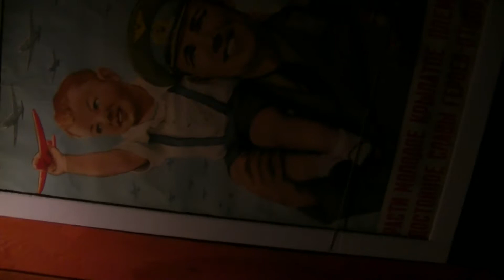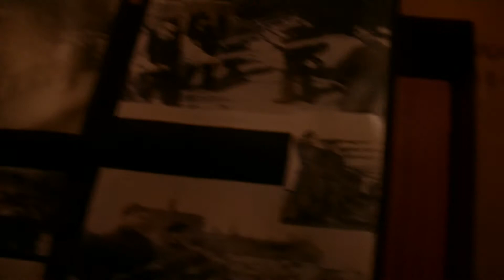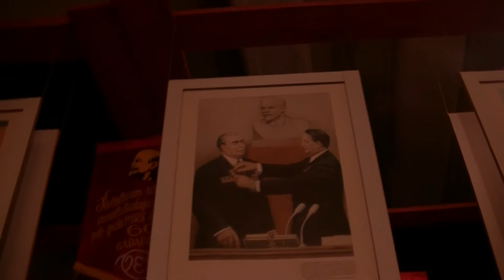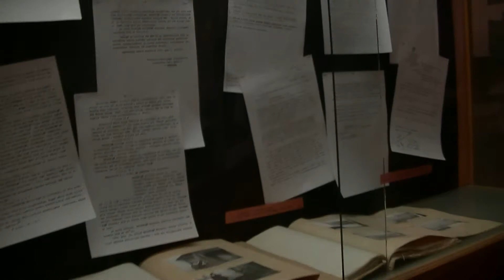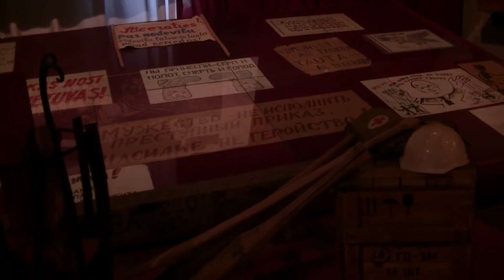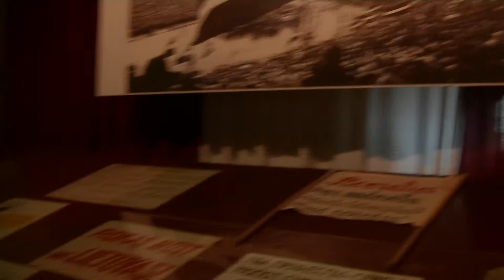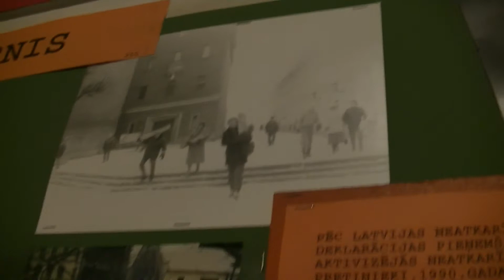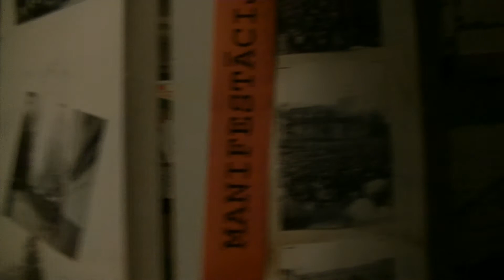Рига военный музей верхний этаж 6 8 2016